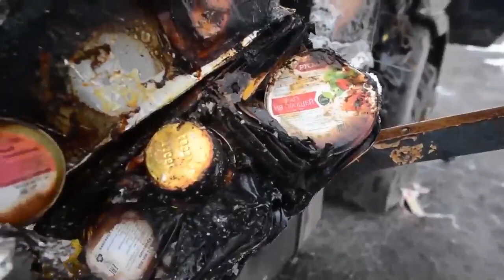شاهد.. تدمير السلاح الروسي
غنائم الاوكران

القوات الروسية تقصف مدينة ماريوبول بالمدفعية MLRS
Mariupol now

قصف المباني السكنية في ايرين بالقرب من العاصمة الاوكرانية كييف

تعزيزات روسية ضخمة تحركت من بيلغورود نحو أوكرانيا

اندلاع حريق في مبنى محطة الطاقة النووية
محطة النووي هي الاكبر في أوروبا بعد قصف روسي مكثف
محطة زابوريجيا للطاقة النوويه
Air raid sirens sound across Kyiv

Russian forces

شاهد البيرقدار TB2 تدمر اهداف معادية في منطقة سومي اوكرانيا
Today
Urgent
Ukraine today

Срочный
Мелитополе
Терміново
Мелітополі
Украина сегодня
Україна сьогодні
اوديسا
ماريوبول
خاركيف
كييف
دونيتسك
دراجانوف
كورسك
بريانسك
مينسك
بيلغورود
شرق
بيلاروسيا
روسيا
الحرب العالميه الثالثه
الغزو الروسي
تدمير طائرة مروحية
مقاتله
غارات
الحرب الروسية الاوكرانية
فلاديمير بوتين
خيرسون
كييف
خاركوف
تشيرنوبيل
زيلنسكي
الرئيس الاوكراني
الرئيس الروسي
الحرب
الجيش الاوكراني
الجيش الروسي
القوات الشيشانية
جيش الشيشان
امريكا
بايدن
قاديروف
حصار
غزو
حظر
سويفت
البنوك الروسية
الاتحاد الروسي
حلف
الناتو
النيتو
الحلف الاطلسي
التحالف الدولي
الاتحاد الاوربي
المانيا
فرنسا
المملكة المتحدة
بريطانيا
جونسون
تركيا
غارة جوية
صاروخ باليستي
الازمة الروسية الأوكرانية
احتلال اوكرانيا
الاحتلال
كمين
رتل عسكري
قافلة روسية
جمهورية
دولة
عقوبات على روسيا
العقوبات الأمريكية
العقوبات الدولية
عقوبة
البنوك الروسية
عقوبات اقتصادية
الغاز
النفط
بيرقدار TB2
انباء الحرب الروسية الاوكرانية
اخبار روسيا اليوم
اخبار أوكرانيا اليوم
الازمة الروسية الأوكرانية
الازمة
الحرب
روسيا وأوكرانيا
اشتباكات بين روسيا وأوكرانيا
الاشتباكات في اوكرانيا
سومي
ارمينيا
بولندا
لتوانيا
وزير الخارجية
الاوكراني
الشعب
الروسي
الخارجيه
وزارة الدفاع
الاوكرانية
وزير
التلفزيون
استهداف
قوات خاصة
مطار
المطار
شبة جزيرة القرم
جزيرة
القرم
العربية
الجزيرة
الميادين
بي بي سي
سي ان ان
اخبار الغزو
أوكرانيا وروسيا
القوات الخاصة
القوات الروسية
صواريخ باليستية
مدمرة
منطقة
يلسك
غوميل
قذائف
بيلاروسيا
اليمن
صنعا
الان
قصف صنعاء الآن
كروز
غراد
نووي
الحرب النوويه
حرب نوويه
النووية
نووية
اسكندر
صفارات الانذار
صافرة
صفارة
انذار
MLRS
bbc
cnn
melitopol
Mariupol
Kharkiv
Kyiv
Donetsk
Draganoff
Kursk
Bryansk
Minsk
Belgorod
eastern
ukraine
Belarus
Russia
World War III
Russian invasion destroying
a helicopter fighter raids Russo-Ukrainian war
Vladimir Putin
Kherson
Kharkov
Chernobyl
Zelensky
Ukrainian President
Russian President
the war
ukrainian army
the Russian army
Chechen forces
Chechen army
USA Biden
Kadyrov
siege Invade a ban
Swift
Russian banks
Russian Federation swear
NATO
nato
NATO International
Alliance European Union
Germany
France
United
kingdom
Britain
Johnson
Turkey
Air raid
ballistic missile
The Russian-Ukrainian crisis
the occupation of ukraine
Occupation Trap military column
Russian convoy
Republic Country Sanctions against Russia US sanctions international sanctions punishment
Swift Russian banks
Economic sanctions
Gas
oil
‎UkraineWar
ODESSA
somi
sumy
somy
Airport
sumi
Crimea
somy
Urgent
Melitopol
Chernobyl

снн
мелитополь
Мариуполь
Харьков
Киев
Донецк
Драганофф
Курск
Брянск
Минск
Белгород
восточный
украина
Беларусь
Россия
Третья
мировая
война
Русское
вторжение
уничтожает Вертолет-истребитель совершает налет на российско-украинскую войну Владимир Путин Херсон Харьков Чернобыль Зеленский Президент Украины Президент России война украинская армия русская армия чеченские силы Чеченская армия США Байден Кадыров осада вторгнуться в запрет Быстрый российские банки Российская Федерация одежда
НАТО
НАТО Международная организация НАТО Альянс Европейский Союз Russian forces shelled the Zaporizhzhia nuclear power plant as Ukrainian forces are present in the area. Small fire has started near the nuclear power plant. In short terms, how to create a 2nd Chernobyl.
 России Санкции США международное наказание Свифт российские банки Экономические санкции Газ масло УкраинскаяВойна ОДЕССА соми Сумы Так что мой аэропорт суми Крым Так что мой Срочный Мелитополь Чернобыль

Мелітополь
Маріуполь
Харків
Київ
Донецька
Драганов
Курська
Брянськ
Мінськ
Білгород
східний україни Білорусь Росія Третя світова війна Знищення російського вторгнення Винищувач вертольота здійснює наліт на російсько-українську війну Володимир Путін Херсон Харків Чорнобиль Зеленський Президент України Президент Росії війна українська армія російської армії чеченські сили чеченська армія США Байден Кадиров облога вторгнутися в заборону Свіфт російські банки Одяг Російської Федерації
НАТО нато Міжнародний НАТО Альянс Європейський Союз Німеччина Франція Юнайтед королівство Великобританії Джонсон Туреччина Повітряний наліт балістична ракета Російсько-українська криза окупація україни Військова колона «Окупація Пастка». Російський конвой Республіка Країна Санкції проти Росії Санкції США міжнародне покарання Swift російські банки Економічні санкції газ масло Українська війна ОДЕСЬКА сомі суми сомі аеропорт сумі Крим сомі
Срочный
Крым
Крим

رتل عسكري روسي
تدمير رتل روسي
قصف رتل عسكري
تدمير قافله عسكريه
Zaporizhia
Ukraine
اينيرهودار

Zaporizhia Enerhodar
اليزابيت
الملكة البريطانية
ملكة بريطانيا